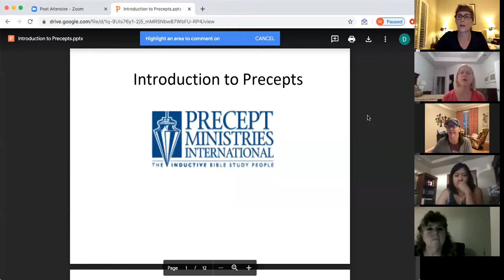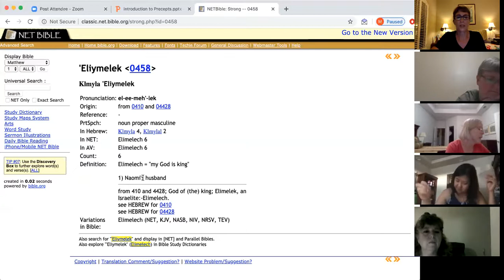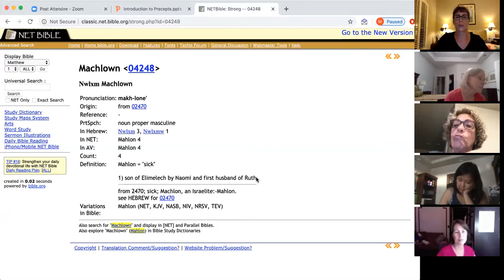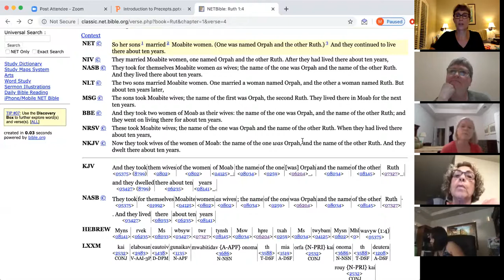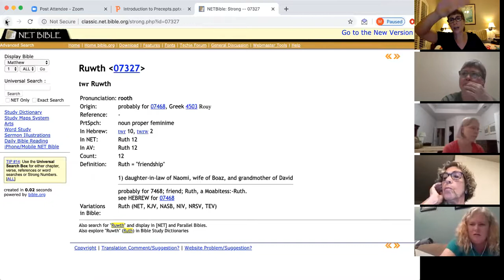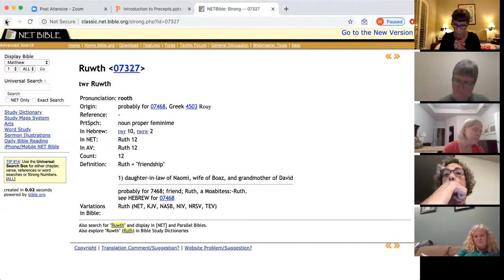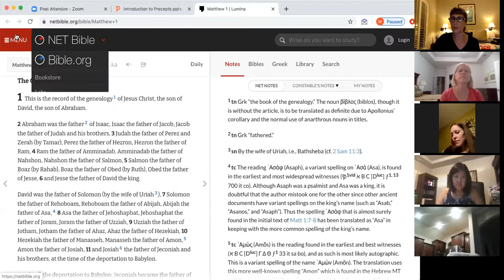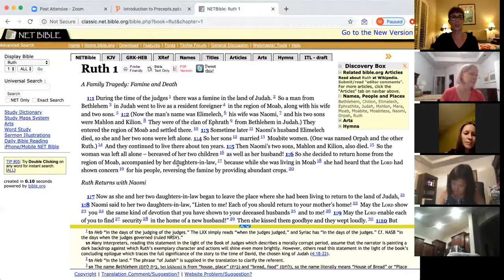Introduction to Precepts- Ruth- August 2020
This class talks about how to do an Inductive Bible Study